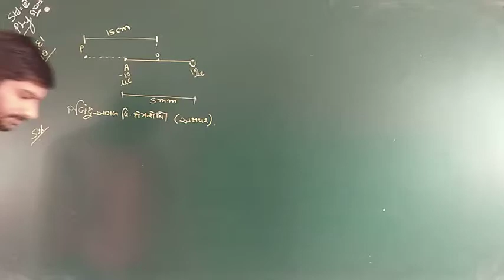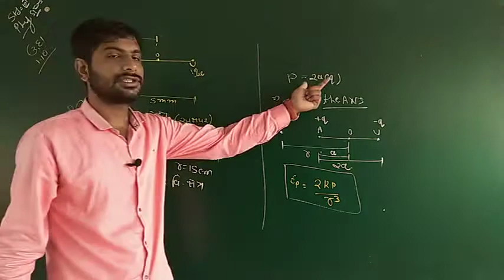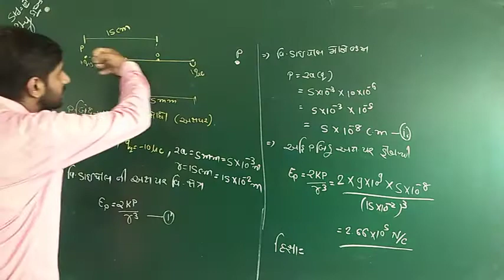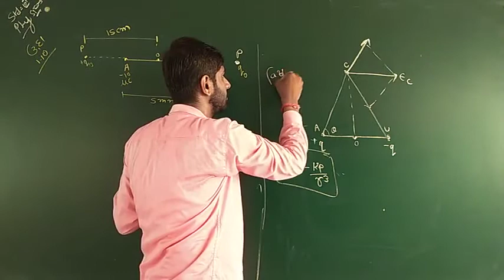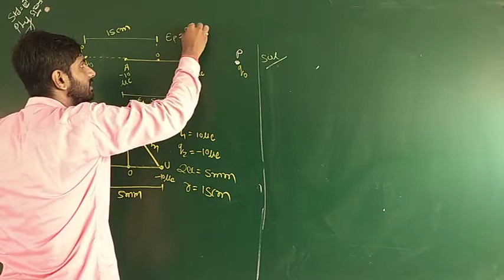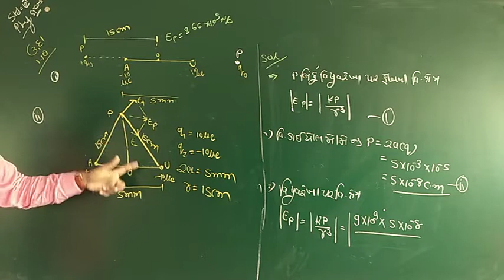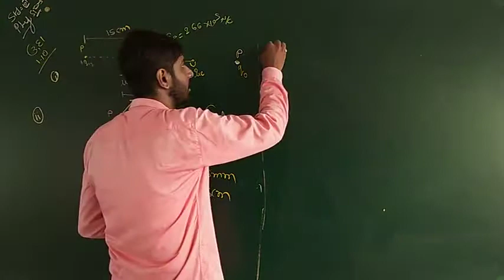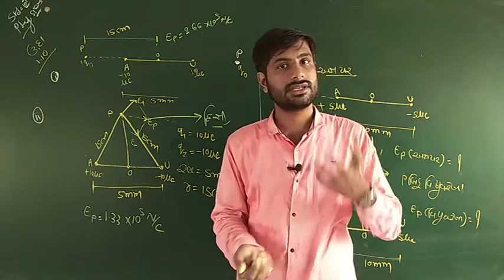Std : 12 PHYSICS પ્રકરણ : 1. વિદ્યુતભાર અને ક્ષેત્ર Topic :- Examples ભાગ :- 32